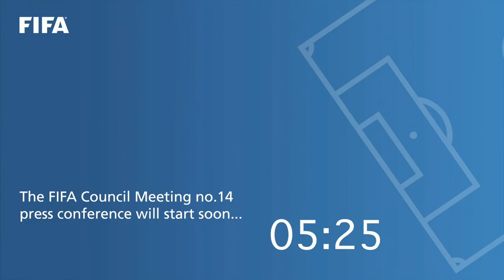RELIVE: Post-FIFA Council Press Conference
The FIFA Council passed landmark reforms to better protect female players and football coaches, and approved several additional measures in response to the COVID-19 pandemic. The meeting, which was held via video conference on 4 December 2020, opened with the members observing a minute’s silence in honour of Diego Maradona, who died on 25 November.

A press conference followed the conclusion of the meeting. The FIFA Council will meet again on 19 March 2021.